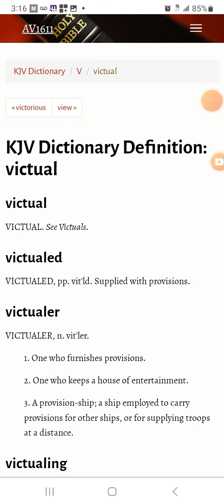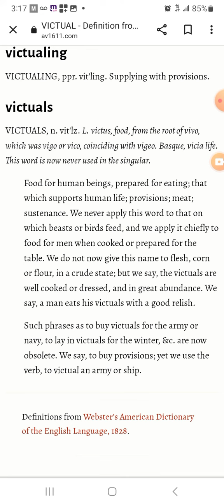Hyperinflation is coming ( 2 Esdras 16:21 )cost for basic essentials will increase